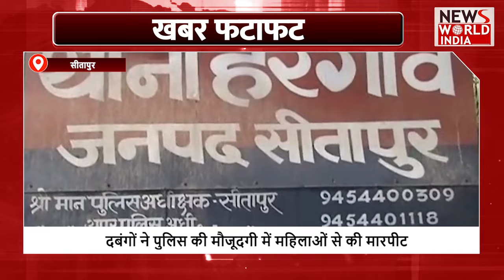सभी बड़ी खबरें देखिए फटाफट अंदाज में | UP NEWS | FATAFAT